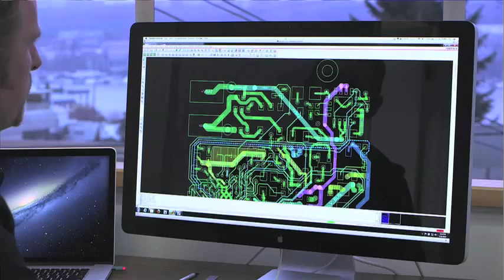Jesse Harper, CEO i1 Biometrics on sport concussions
Concussions among athletes are a serious and growing problem. There are 1.6-1.8 million sports related concussions in the US each year according to statistics.  i1 Biometrics Vector MouthGuard can measure the location and level of each hit an athlete has absorbed and can create a real-time assessment of the athlete’s exposure to impacts sustained on the field.